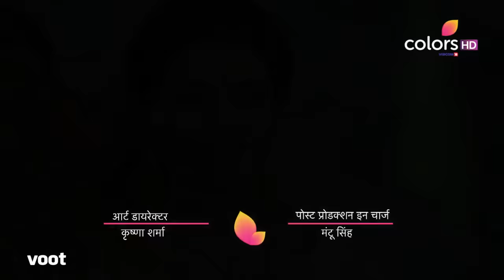Roop-Mard Ka Naya Swaroop | रूप-मर्द का नया स्वरुप | Ep. 168 | Roop-Ishika Celebrate Makar Sankranti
Purvi's parents ask for forgiveness from Ishika's parents and take them home. Later, Ishika and Roop invite their friends over to the house and celebrate Makar Sankranti.

Real men don’t cry.’ ‘A woman’s place is at home.’ There are many such stereotypes that plague our society’s mindset at large and Roop – Mard Ka Naya Swaroop challenges these stereotypes. Shamsher Singh Baghela wants to train his son, Roop, to become an ‘asli mard.’ But what happens when he realizes that Roop who has a heart of gold, cannot bear to mistreat women? Watch this little one and his rather big journey.